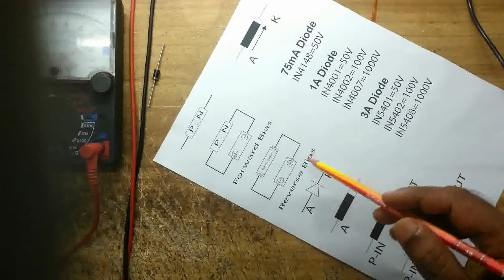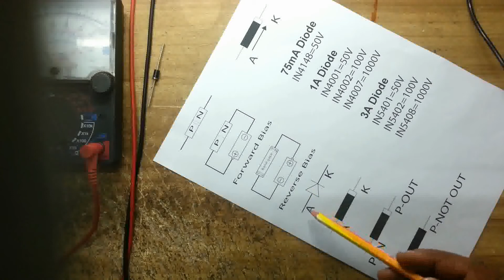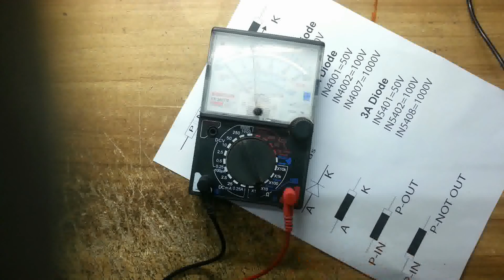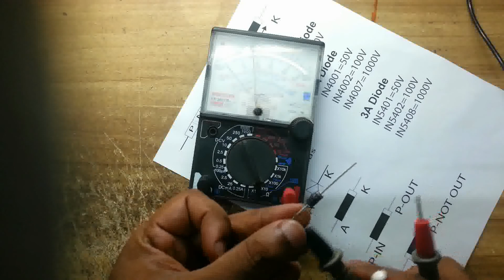How does a diode work.What is a diode.PN junction diode.ডায়োড কি।ডায়োড কিভাবে কাজ করে।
Diodes have numerous applications across the electronic industry, and they are an integral part of any electronic device. In this video, we will explore the inner workings and applications of the diode in great detail. Apart from the basic working of the diode,we will also explore how does a diode test.

ডায়োড কি?
সংক্ষিপ্ত ভাবে বলতে গেলে,ডায়োড হচ্ছে একটি পি এন জাংশনের মাধ্যমে তৈরি ইলেকট্রনিক্স পার্টস।ফরওয়ার্ড বায়াসে এর মধ্য দিয়ে কারেন্ট প্রবাহিত হয় কিন্তু রিভার্স বায়াসে কারেন্ট প্রবাহিত হয় না।অর্থাদ কারেন্ট এর একমূখী প্রবাহ তৈরি করে।
ভিডিওটি দেখলে আশা করি ডায়োড সম্পর্কে ধারণা পাবেন।